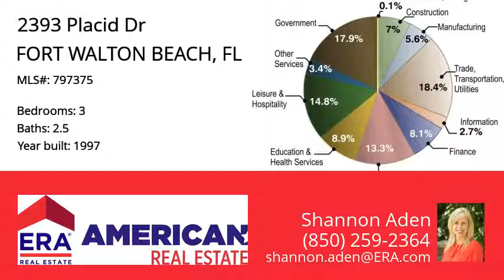2393 Placid Dr, FORT WALTON BEACH, FL 32547 - MLS #797375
Property Description
Waterfront Town home in Pelican Cove.